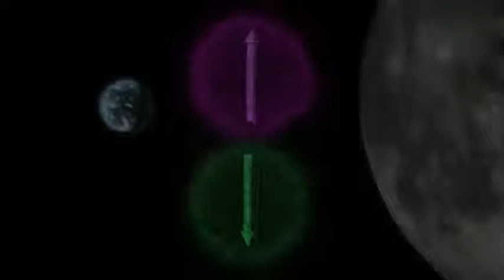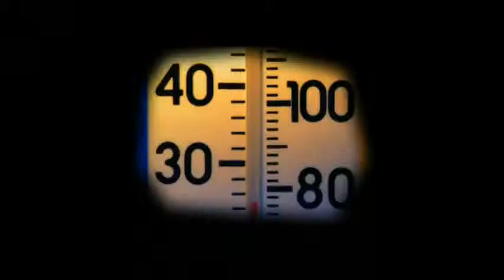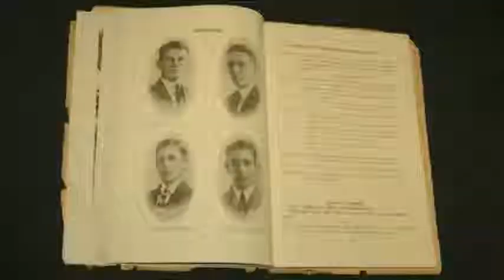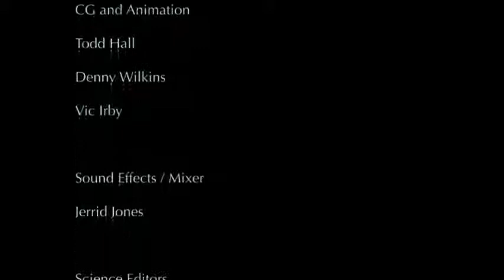Quantum Entanglement: The Weirdness Of Quantum Mechanics